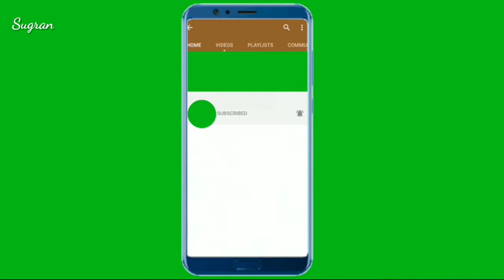लोखंडी तव्यावर केलेली आयुर्वेदिक राणभाजी सुक्की कडवंचाची झणझणीत भाजी | Kadvanchi Bhaji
इतर पदार्थांचे रेसिपी पाहण्यासाठी खालील लिंक वर क्लिक करा

(1) Steamed Egg Fry | How To Make Steamed Egg Fry | Home Made Steamed Egg Fry Recipe | Sugran

(7) सोप्या पद्धतीने कांदा कसा उभा चिरायचा व तो साठवून कसा ठेवायचा | Stored Onion For Biryani | @Sugran